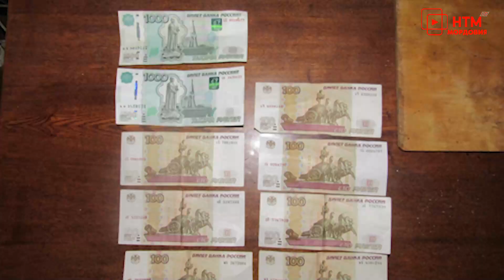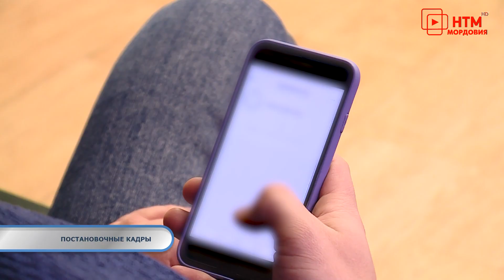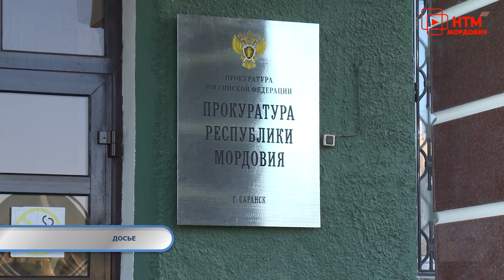Тревожная кнопка 22 сентября.